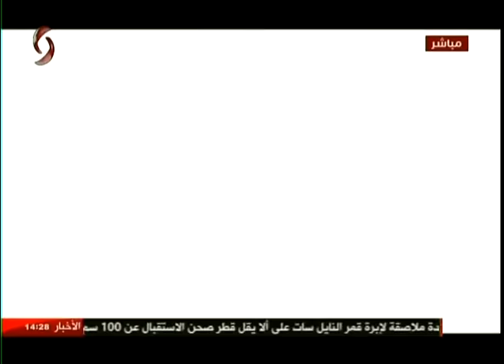تغطية خاصة لآخر التطورات والمستجدات السياسية والميدانية 2017/2/23_ رانيا الذنون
ضيوف التغطية : الوزير والسفير السابق د. مهدي دخل الله

الاستاذ أنس جودة_  رئيس حركة البناء الوطني ..